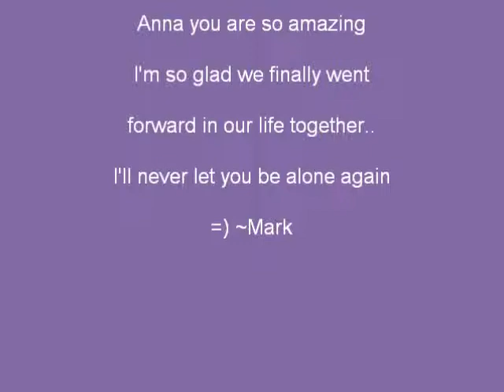Mark & Anna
My Soulmate Anna